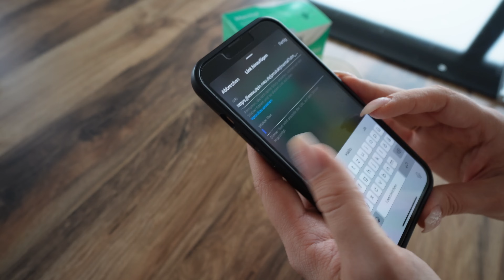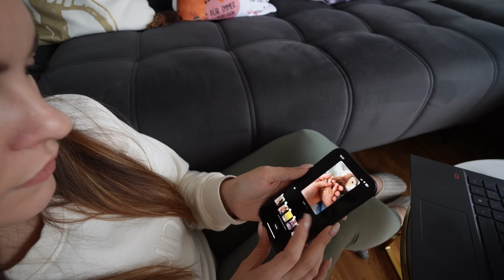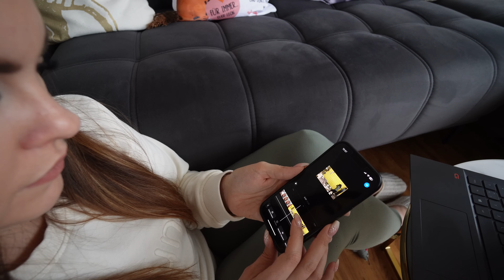Mein neuer Alltag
So ihr lieben, in diesem Video seht ihr meinen neuen Alltag und ich werde mit einer ganz häufigen Frage, die mir jeden Tag gestellt wird, aufräumen :)

Ihr dürft mir dazu natürlich Fragen stellen wenn ihr dazu welche habt.